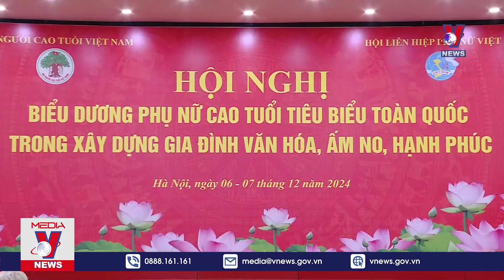Việt Nam đầu tư ra nước ngoài nhiều nhất vào Lào - VNews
VNews - Thời sự 17h chiều cập nhật tin tức 24h, thời sự mới nhất chiều 7/12/2024:
Quan tâm cộng đồng người Việt Nam tại Nhật Bản
Biểu dương phụ nữ cao tuổi tiêu biểu toàn quốc
Việt Nam đầu tư ra nước ngoài nhiều nhất vào Lào
Doanh nghiệp bảo hiểm tạm ứng 471 tỉ đồng bồi thường sau bão Yagi
TP.HCM dành hơn 46 tỷ đồng chăm lo Tết cho lao động khó khăn
Nông dân Bạc Liêu kỳ vọng vào vụ lúa mùa bội thu
Thêm một thành phố chiến lược của Syria rơi vào tay phiến quân
Cộng hòa Dominican thu giữ lượng ma túy kỷ lục
Singapore triển khai chế độ làm việc linh hoạt
Không khí Giáng sinh ngập tràn khắp nơi trên thế giới
Diện mạo mới của Nhà thờ Đức Bà đón Giáng Sinh